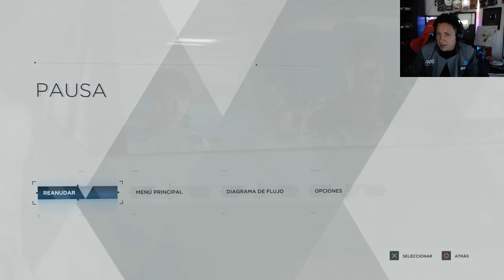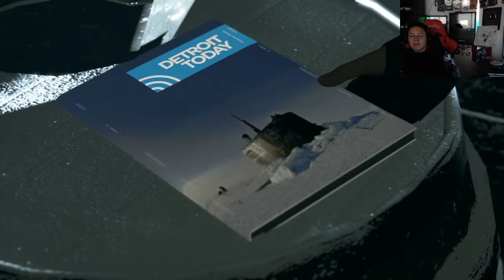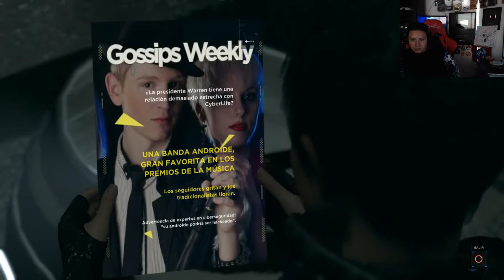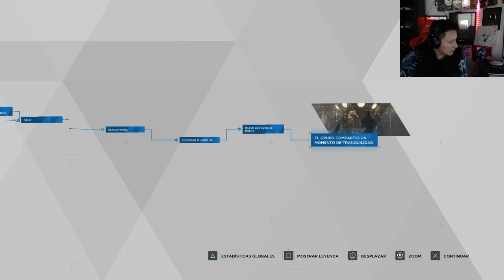DBH- KARA ALICE Y LUTHER ENCUENTRAN UNA FERIA ABANDONADA 15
[iminent=tfvFXHQ2QfOB]